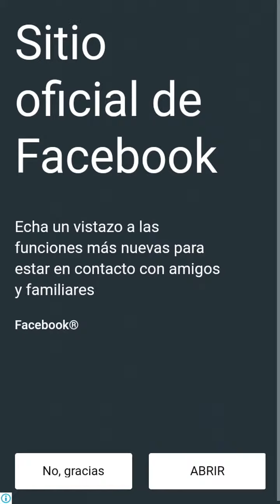Gameplay de metroide (classic)